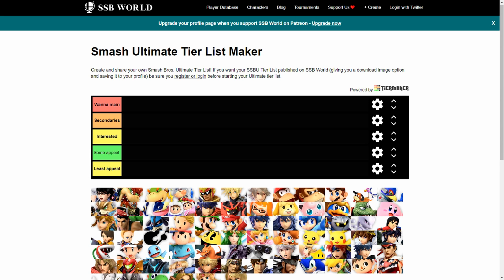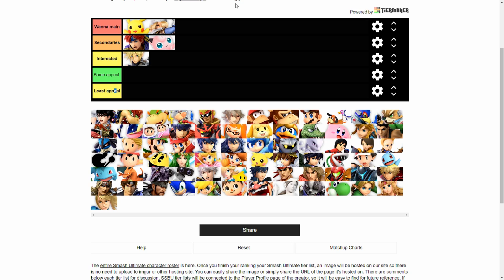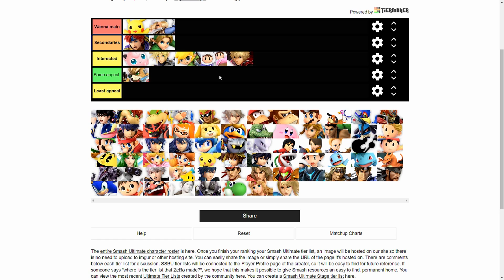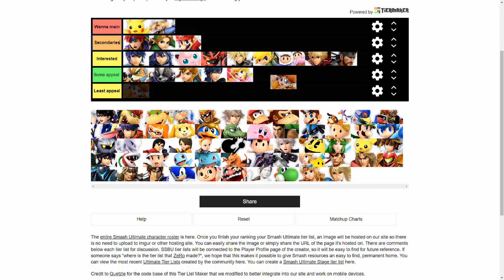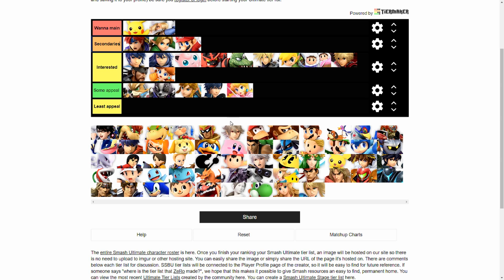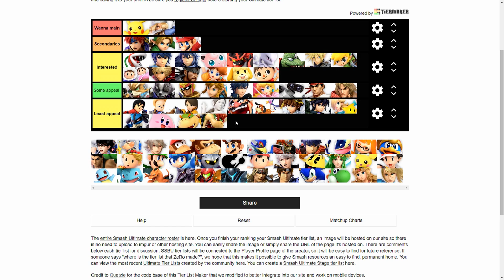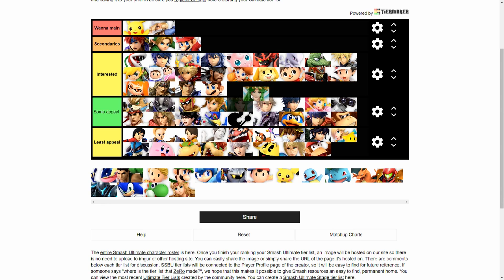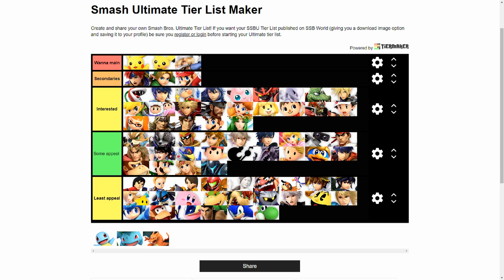The FINAL Interest Tier List - Super Smash Bros. Ultimate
In this video I go through each character and rank them based off of my OWN personal interest in playing them. It may be for technical reasons or just preferences reasons. Let me know who you want to play in the comments below! This is The FINAL Interest Tier List - Super Smash Bros. Ultimate
▬▬▬▬▬▬▬▬▬▬▬▬ஜ۩۞۩ஜ▬▬▬▬▬▬▬▬▬▬▬▬▬
SQUAD (Not everyone):
Kingdomace: